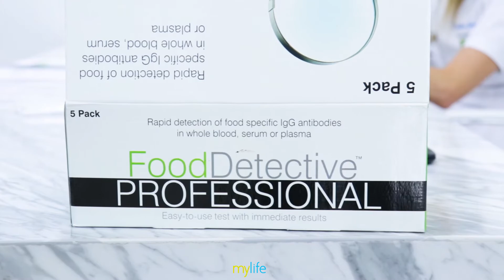Test de Intolerancia Alimentaria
Descubrí qué alimentos pueden estar afectando tu salud con nuestro Test de Intolerancia Alimentaria.

Un test completo, sencillo y rápido. Con solo un pinchazo podés tener el estudio completo a tu disposición.

Agendamientos y más info: 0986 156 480
Atendemos sobre Cruz del Defensor y Pacheco